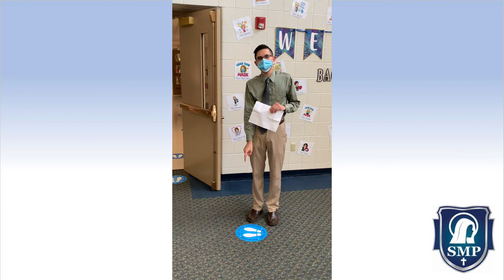St. Mary Mokena R.E. Walk-through (2020)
Visit the St. Mary Mokena Religious Education Page for more information on the program, Covid-19 protocols, and to volunteer to be a catechist

Director of Religious Education Chris Aust overviews the special procedures in place this year to protect our religious education students and catechists from Covid-19.